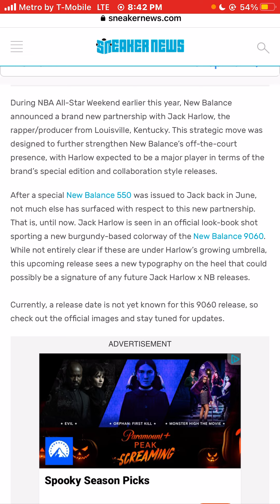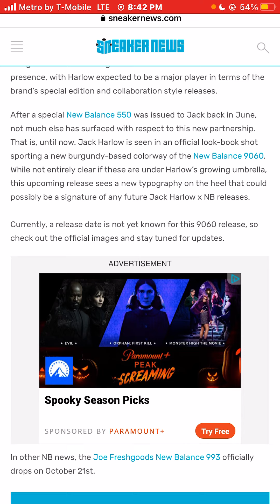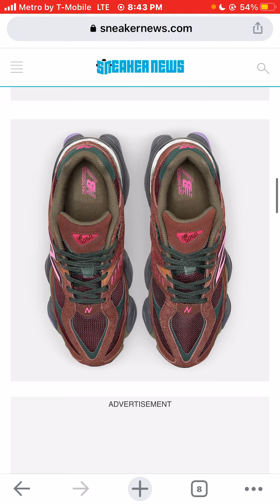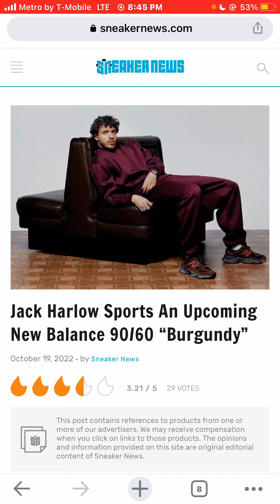Jack Harlow wears An Upcoming New Balance 9060 “Burgundy” Sneakerhead Release News 2022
JackHarlow wears An Upcoming NewBalance 9060 “Burgundy” Sneakerhead Release News 2022